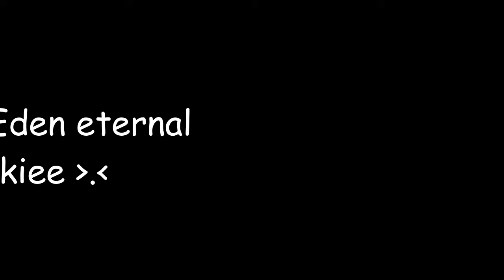Eden eternal dances daddy Psy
HEHEH XD